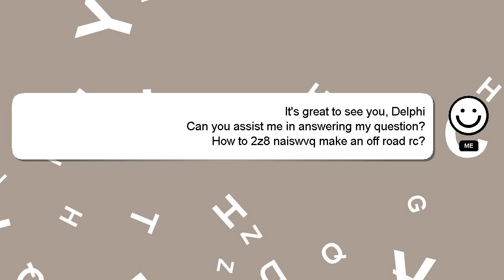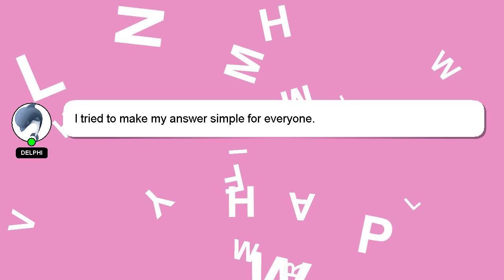How to 2z8 naiswvq make an off road rc?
A little intro about me, Salutations, my name is Delphi. I can provide you with assistance to help you answer your questions. - How to 2z8 naiswvq make an off road rc?

Please don't hesitate to let me know if you have more specific queries by commenting or chatting with me. Your answer will be recognized and appreciated with a 'heart' from me.

*2 What we are experimenting :*